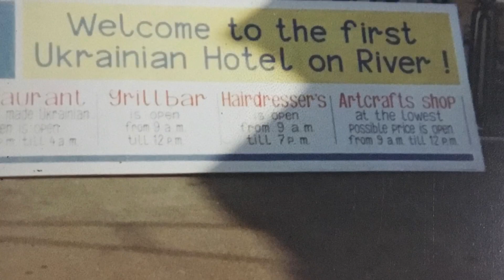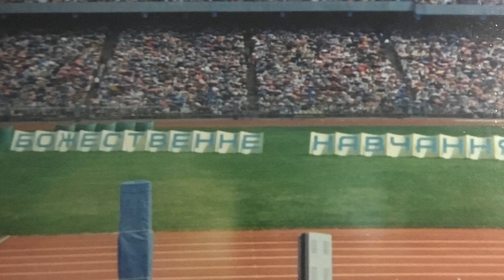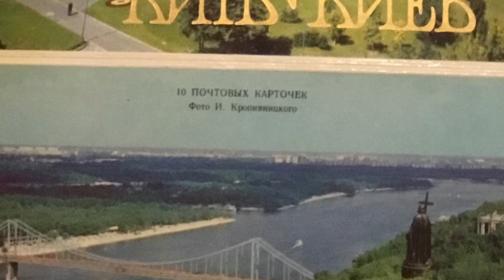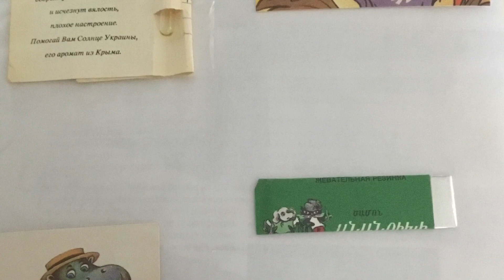Kiev, Ukraine - My Trip in 1993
I traveled to Kiev, Ukraine in 1993 for an international convention. Here is my video from my trip,